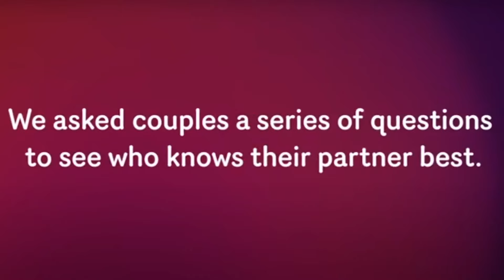Do These Couples Actually Know Each Other?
Couples put their relationship to the test. with a test?